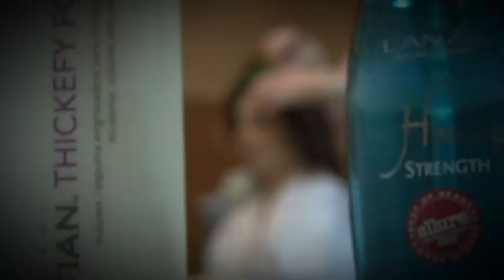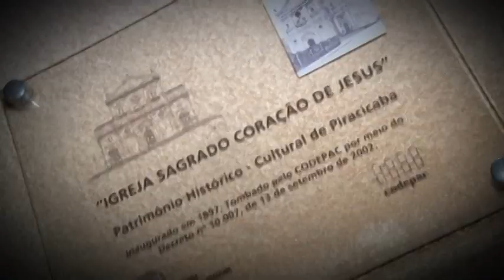Making Of Jr e Mayra - Studio Fernando Tavares